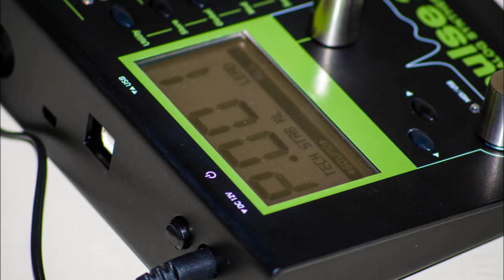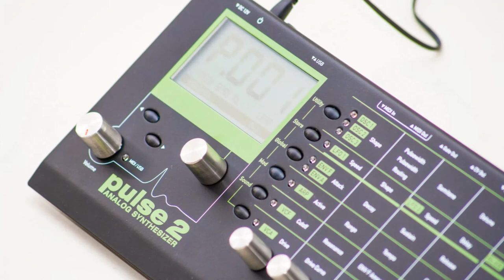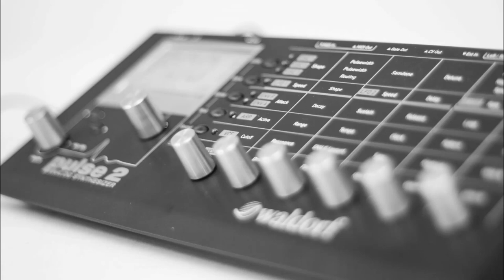Waldorf Pulse 2 demo by Driessen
Waldorf Pulse 2 sound demo